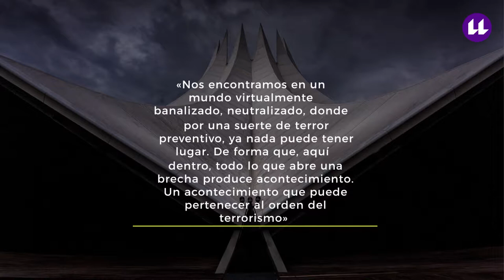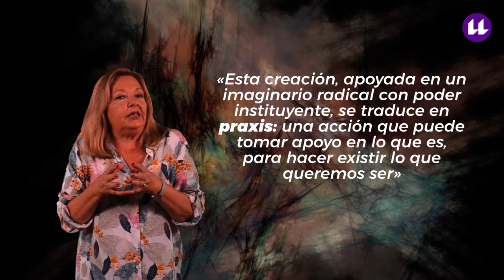Las marcas de la hegemonía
Las marcas de la hegemonía: Primera Píldora de la Unidad Didáctica «Epistemologías de la Resistencia. Saberes de Transformación»